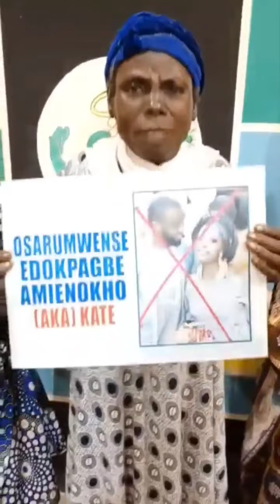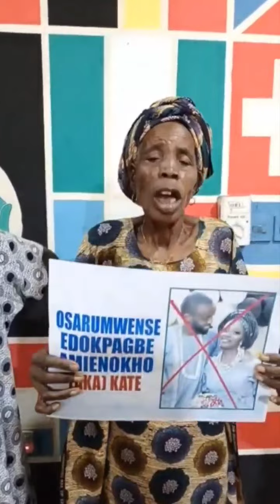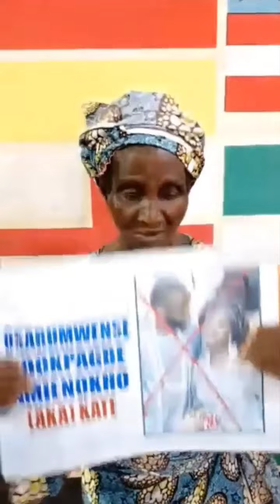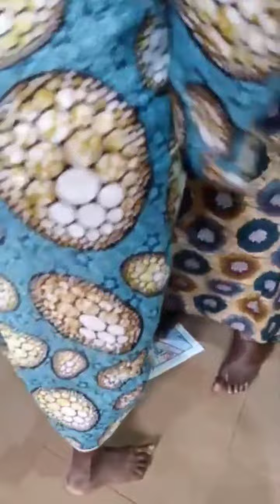Dion Osagie Taking Advantage Of The Less Privilege To Bülly Kate And Husband